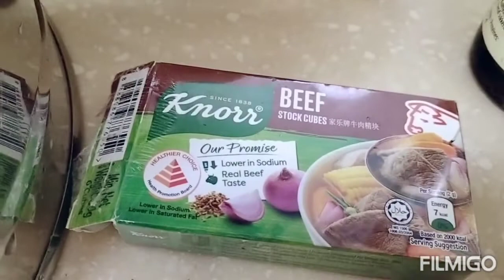Maglaga tayo ng buntot ng Baka